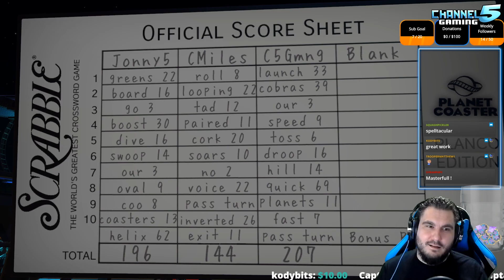Scrabble: The Ride?! THIS IS INCREDIBLE!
Planet Coaster - Coaster Spotlight 921: Scrabble - Planet Coaster Edition! Created by: CMILESKC